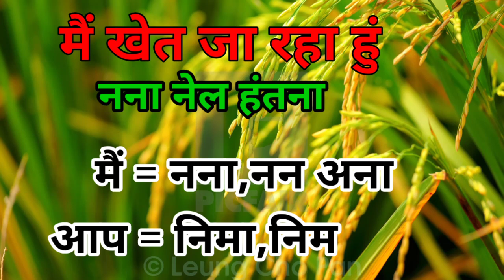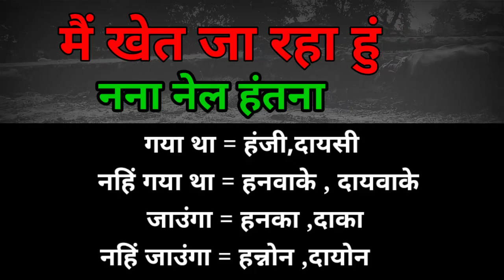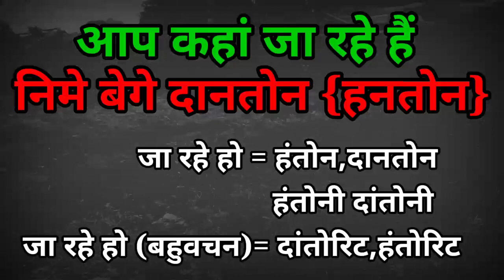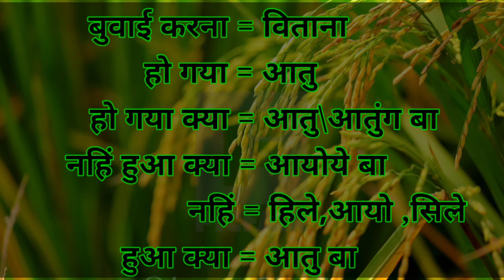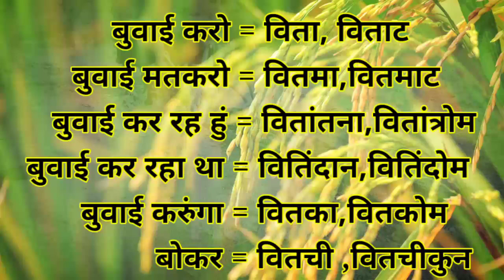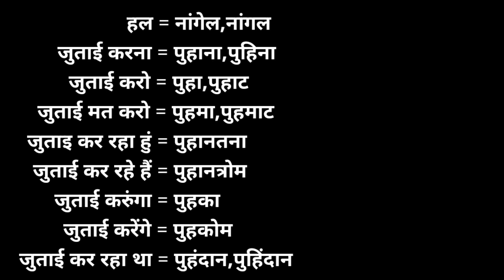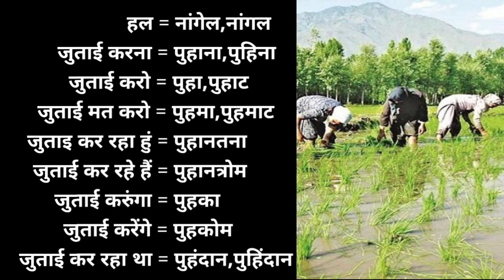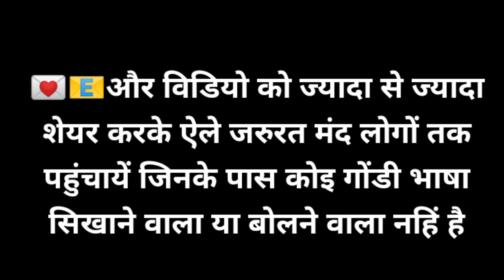gondi language खेत, किसानी और किसान गोंडी भाषा सिखें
सेवा जोहार
साथियों मैं आप सब के लिये गोंडी भाषा के सरल सरल वाक्य और शब्दार्थ   मेरे विडियोस युट्युब के माध्यम से एसे गोंड सगाजन जिन्हें गोंडी नहिं आती और उनके क्षेत्र में कोई नहिं बोलता उनको थोड़ा बहुत सिखाने का प्रयास करता हुं।